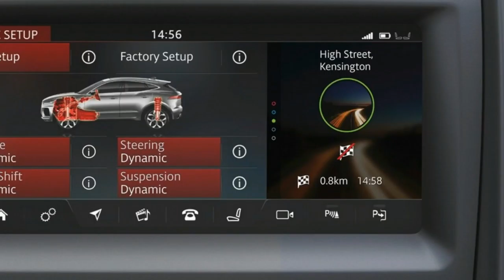2018 JAGUAR E PACE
2018 JAGUAR E-PACE

The E-Pace shares its basic body structure, powertrains, and sundry other pieces of hardware with the Evoque and the Discovery Sport. But JLR has worked hard to keep the two brands distinct, giving the E-Pace a unique character that’s more than skin-deep. Quicker and sportier, the E-Pace is more fun to drive than either of the Rovers. Which is as it should be. Eager to see it? It has just gone on sale in the U.S., priced between $39,000 and $55,000,

Critics will note that this is only the second-ever Jaguar built on a front-drive architecture, with a transverse-mounted engine under the hood. (The other? The unloved X-Type sedan, which was based on the Ford Mondeo.) Nevertheless, the E-Pace successfully morphs the studied emotion of Ian Callum’s design language onto a tall package with a short dash-to-axle ratio. The trapezoidal grille, power bulge on the hood, and slimline taillights are key Jaguar family visual triggers. A bold, crisply defined haunch over the rear wheels and a greenhouse that riffs on that of the F-Type sports car give the E-Pace its own personality.

Inside, the PRNDL shifter and the flying buttress that arcs down from the dash to the center console give the E-Pace cabin a dash of F-Type spice. And the TFT instrument panel and InControl Touch infotainment interface are straight from the JLR parts bin. But careful attention to materials—both in terms of quality and execution—has made the E-Pace cabin appear more discreetly upscale than that of the F-Pace. Impressive, given the price leap to the larger crossover. Significantly, there’s no wood trim available, not even as an option. The E-Pace truly is a modern Jaguar.

Source: Motortrend.com